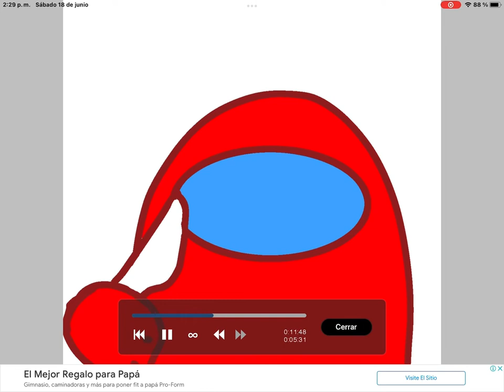dibujo para darkfire /lo siento por el lag xd es por la cancion